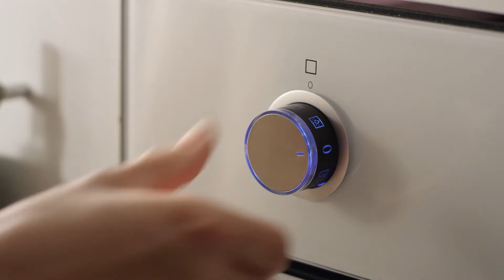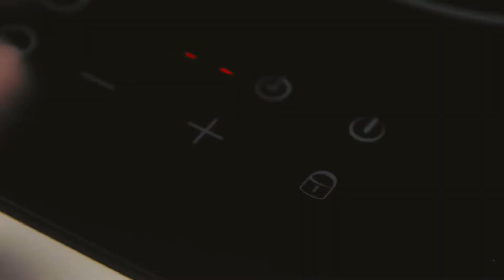Pyramida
*Цей ролик наданий клієнтом для ознайомчих цілей.

Український бренд кухонної техніки

Обсяг роботи:
Дизайн логотипу
Фірмовий стиль
Дизайн упаковки
Друковані матеріали
Брендбук

Бренд Pyramida — впевнений лідер по виробництву духових шафів, варочних поверхонь та витяжок на ринку України. Ця тріада єдиного стилю і визначає концепцію бренду "техніка в центр кухні". Ідеальна по зовнішньому вигляду техніка пройшла суворі випробування в умовах таких професійних кулінарних проектів, як "МастерШеф" на каналі СТБ та інші. Безперервне поліпшення якості продукції, дотримання тенденцій моди інтер'єру , а також доступ до міжнародного ринку привели до потрібності перезапуску бренду в новому європейському стилі.

Новий фірмовий стиль максимально точно визначає ключові стандарти створення нового покоління техніки. Тут Ви не знайдете вичухраного декору, зараз, на тлі основного фіолетового цвіту, з'являється виключно фірмовий елемент ідентифікації, у вигляді смайлу, взятого з букви Y в ім'я. Такі "посмішки" формуються в смішні паттерни та збільшують обізнаності бренду. Червоний квадрат, який був в попередньому логотипі не зник, а відродився елементом гарнітури букв назви P, A, M і D, даючи шрифту власний незвичайний стиль.

Додаткові кольори, серед котрих червоний, бірюза, жовтий, говорять про оновленість бренду, про його готовність діяти не тільки в лаконічному стилі hi-tech, а також пропонувати більш сміливі дизайнерські рішення. Контрастні і виразні, вони підвищують інтерес і демонструють про ефект яскравості і технологічності. У такому європейському вигляді споживачеві легко можна простежити основні тенденції практичності і вишуканості стилю, які обіцяють Pyramida.